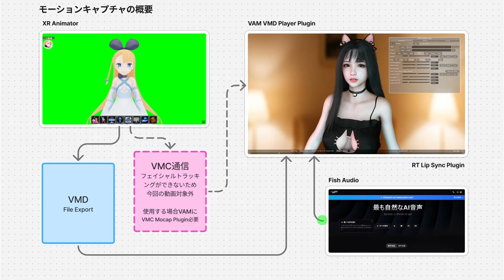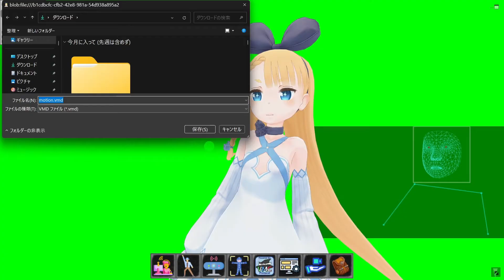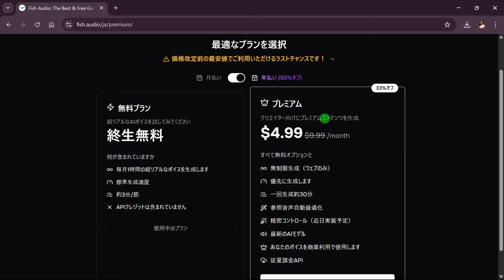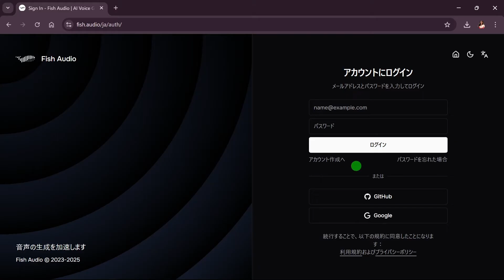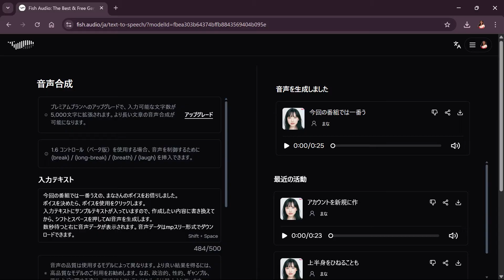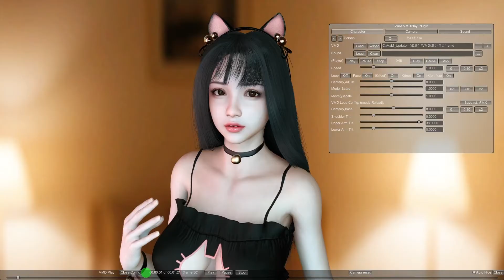【VaM】モデルに表情をつけて超リアルなAI音声で話す方法についてご紹介します。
◎Virt-a-Mate初心者向けガイドと活用法
今回の動画は、VaMの3Dモデルに表情をつけて、超リアルなAI音声で話す方法についてご紹介いたします。
XR Animatorという無料ソフトを使用してVMDモーションファイルを作成し、Fish Audioというサイトで作成した超リアルなAI音声と同時に再生することで実現します。
初心者でも分かりやすい内容となっていますので、ぜひ最後までご覧ください！

‹VaM（Virt-a-Mate）とは？›
VaM（Virt-a-Mate）は、初心者でも簡単に3Dキャラクターを作成できるモデリングソフトです。Blenderのような高機能なソフトよりも操作が直感的で、シンプルに3Dモデルの制作やアニメーションを楽しみたい方に最適です。

‹関連リンク›
◎XR Animator

◎Fish Audio　完全無料 AIボイスが読み上げ

◎500万点以上の高品質なフリー画像素材 - Pixabay - Pixabay

【Maelys】
Voice:Fish Audio まな

【Plugins】
 VAM VMC Player